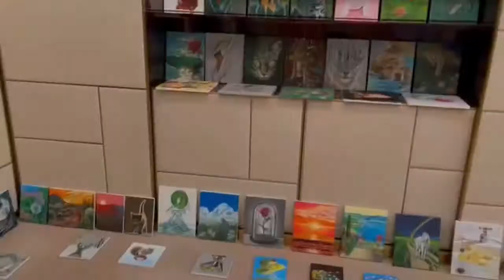365 days challenge-day 343/Step by Step Acrylic Painting for Beginners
I am continuing my 365 days acrylic painting challenge by painting a cockatoo parrot 🦜 inspired by  psdeluxe on DeviantArt.I painted it step by step, so you can reproduce those steps. I hope you enjoy it. Have a great day!